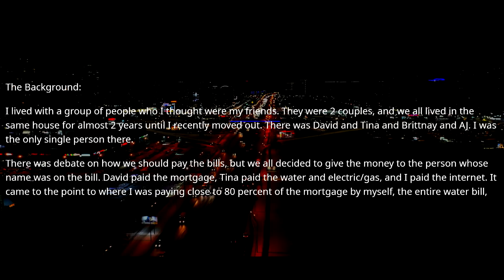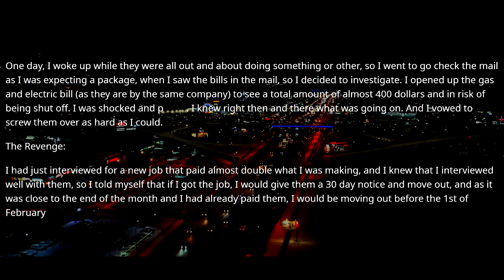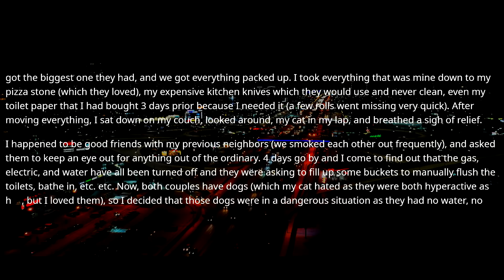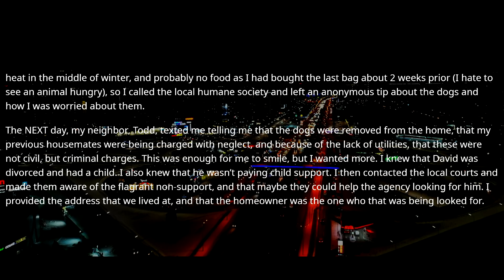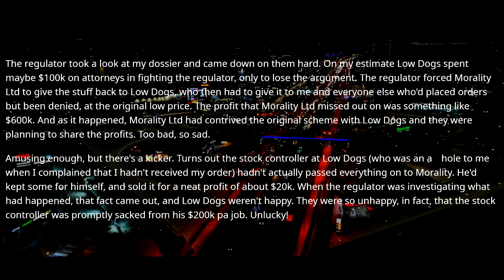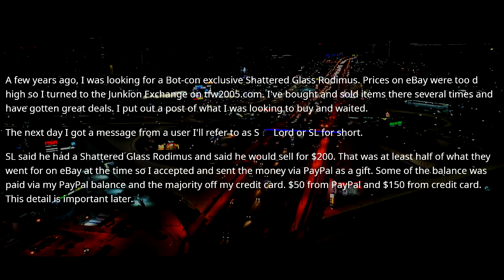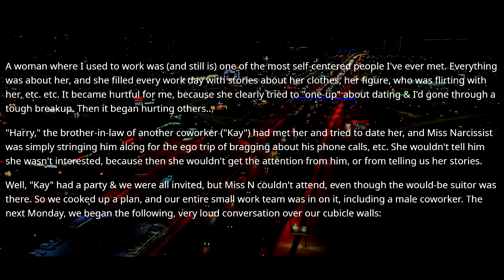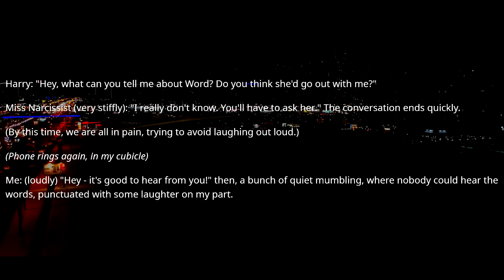Two LLC Companies Framed Me to Avoid the Industry Regulator. Attorney Can't Handle It r/ProRevenge